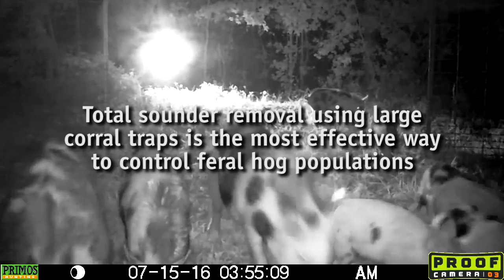Trapping Feral Hogs